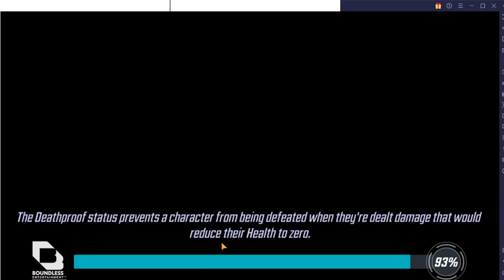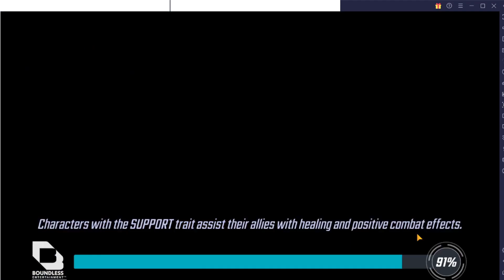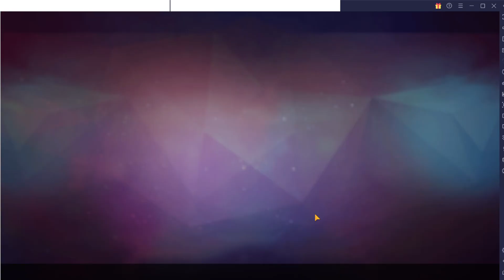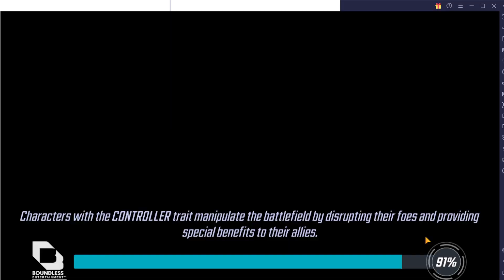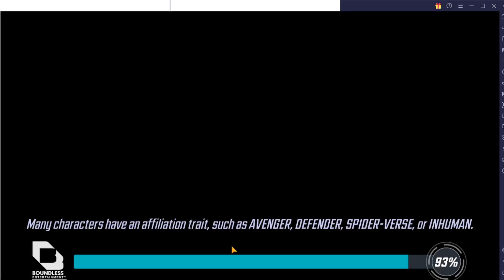Daily gameplay kingpin upgrade underworld blitz arena iso & campaign energy marvel strike force